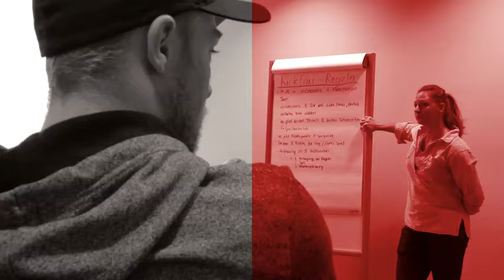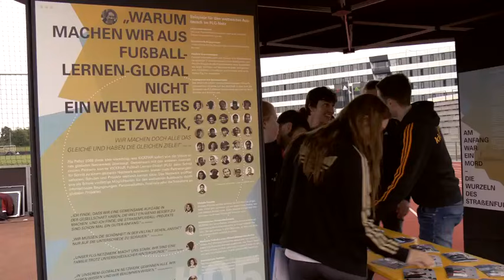adidas KICKFAIR Youth Leader Camp 2016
Eine Reihe Teilnehmender schildert, wie sie das Youth Leader Camp bei Adidas erlebt haben und was hinter den Straßenfußball-Projekten von KICKFAIR steckt.